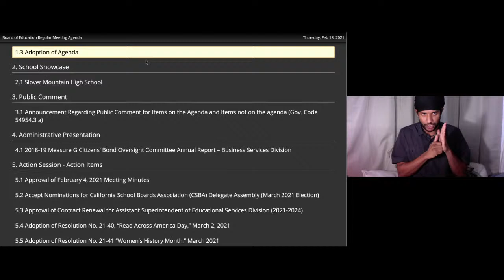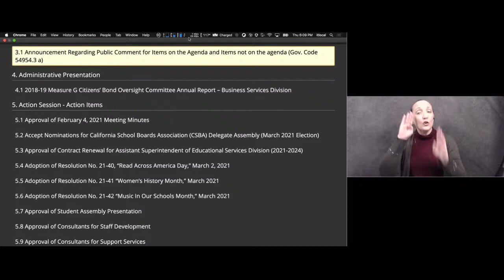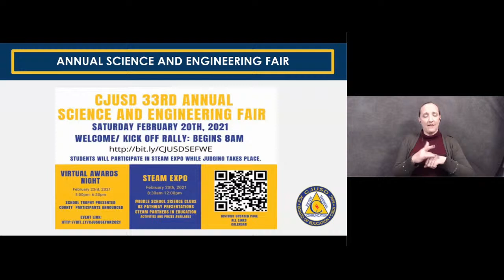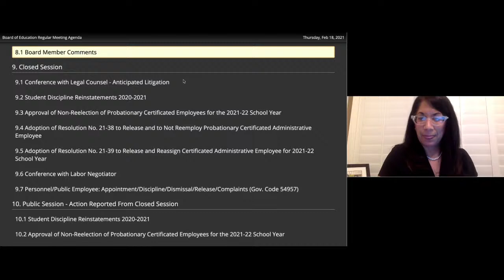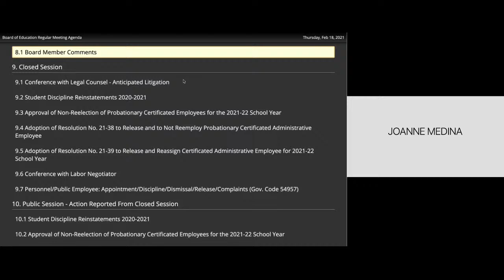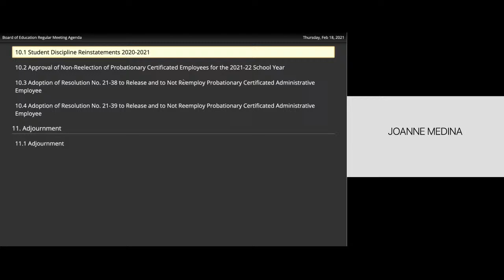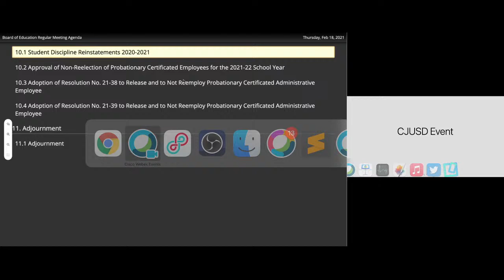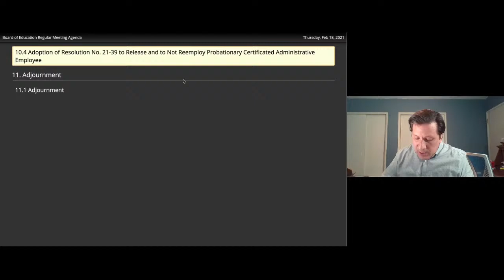CJUSD Board Meeting - Feb 18, 2021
CJUSD Board Meeting